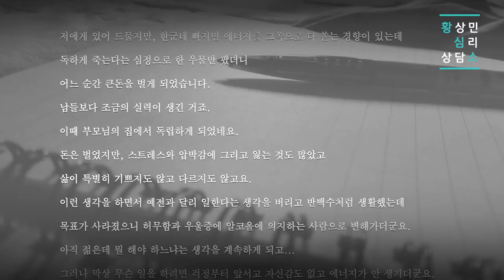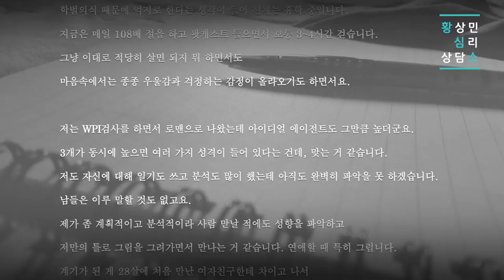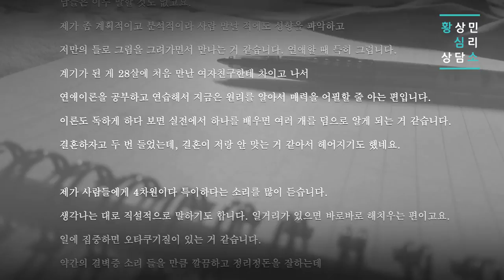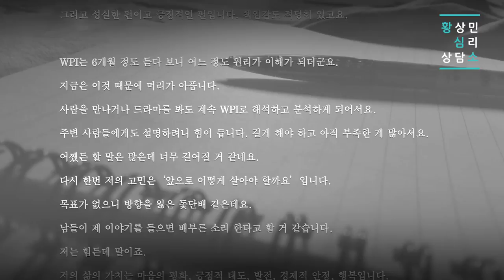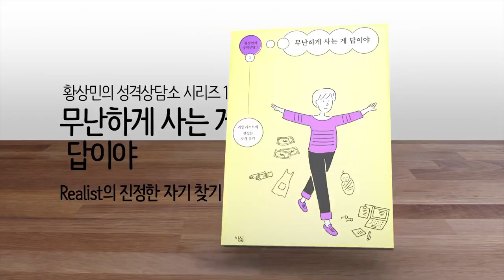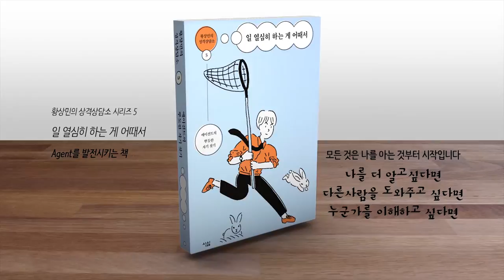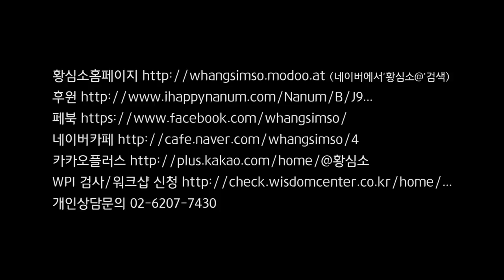S07E44 심리상담소: 먹고 살만한 돈은 벌었는데, 이제 어떻게 하며 살아야해요? (로맨-컬쳐)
*사연자 wpi 성향: 로맨-컬쳐

황심소홈페이지 (네이버에서‘황심소@’검색)